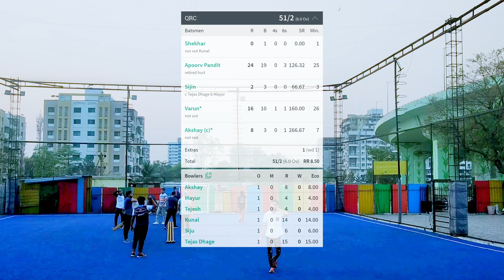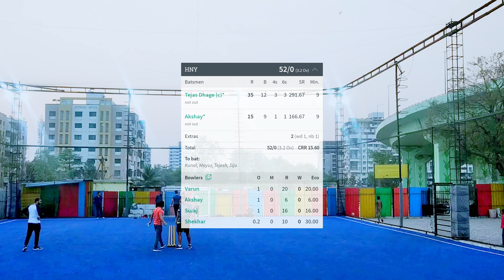QRC vs HNY | Match 5 | The Heartbeatzz Cup | Tejas Dhage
Turf cricket match between QRC & HNY
00:00 Innings 1
09:50 Innings 2